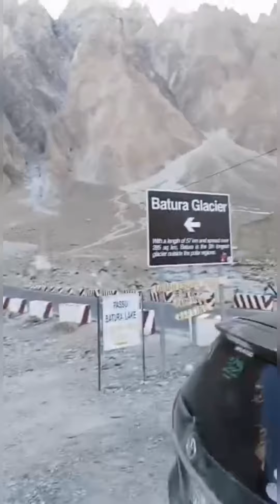Camping At Glacial Batura Lake (UpperHunza) Before Its Destruction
Outburst Of Batura Glacier Manifestation Of Reality Of Climate Change In Pakistan

Batura Glacier, 57 km long, is one of the largest and longest glaciers outside of the polar regions. It lies in the upper Hunza region of Hunza District, Gilgit-Baltistan in Pakistan. It is just north of the massifs of Batura, at 7,795 metres, and Passu, at 7,500 metres. The glacier flows west to east.